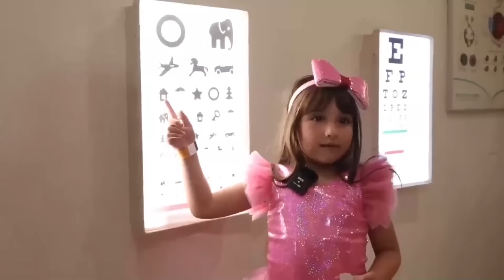Entrenamos a mi perro ruso | Keeping up con los De Nigris